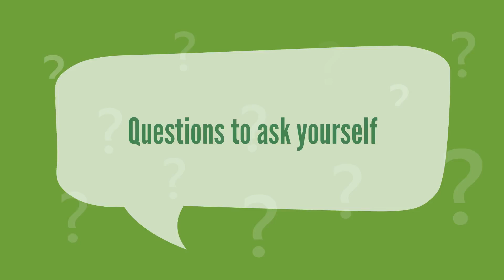Evaluating Sources Tutorial Video - Kermode Education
Kermode Education brings you this short tutorial video about Evaluating Sources online. Learn how it impacts us as digital citizens and the questions we should ask about everything we consume online.

Kermode Education uses cutting-edge software to help users evaluate online content, build media literacy skills, and think critically about everything we consume online.

Visit us at KermodeEducation.com.